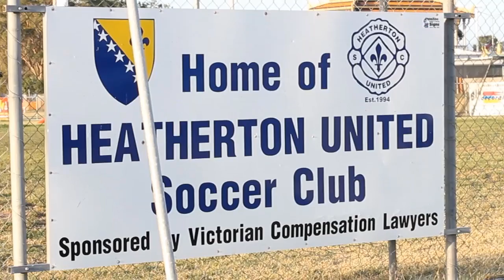DOCKERTY CUP R3 | Heatherton United v Twin City Wanderers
On Wednesday night, the Twin City Wanderers made the long journey from Wodonga down the Hume Highway to face Heatherton United in the third round of the Dockerty Cup.